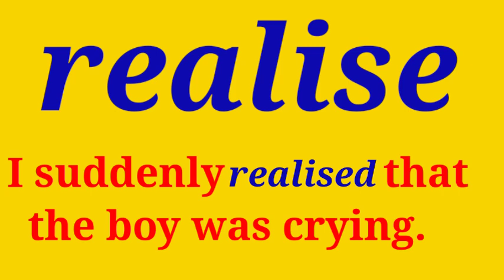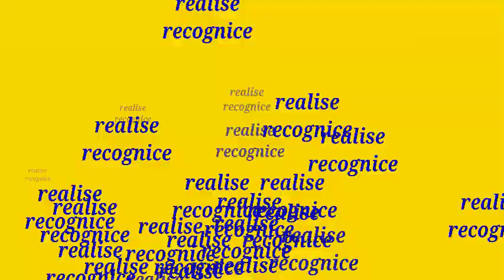الفرق بين realise and recognise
فروق كلمات انجليزي/ the difference between